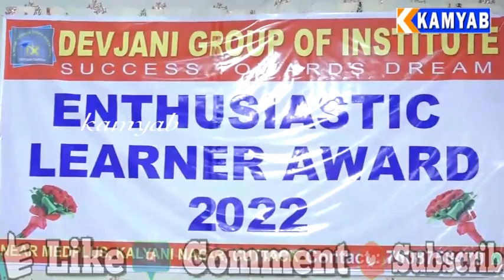କୃତି ଛାତ୍ର ଛାତ୍ରୀଙ୍କୁ ସମ୍ବର୍ଧନା କଲେ ହୃଦଘାତ ପୀଡିତା ଦେବଯାନୀ